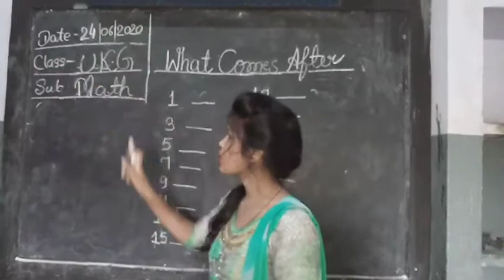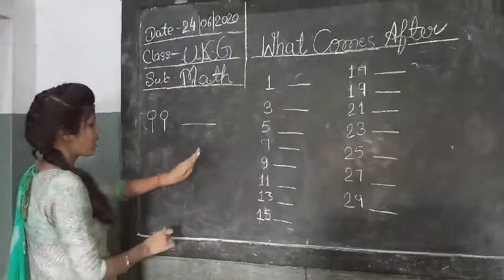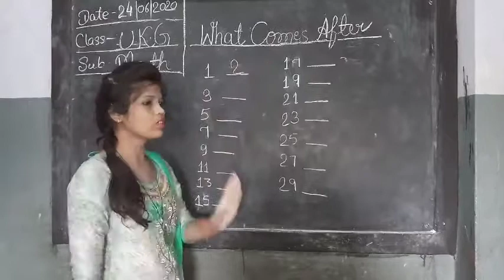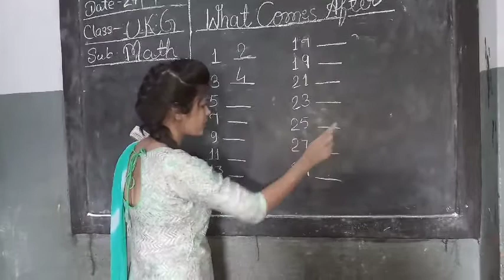Class-Ukg, Sub-Math, Part-10